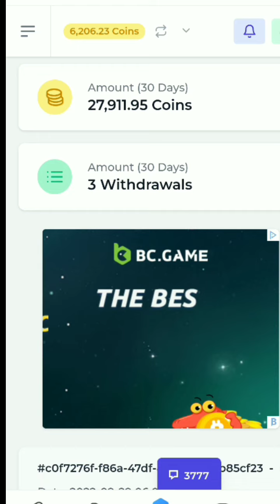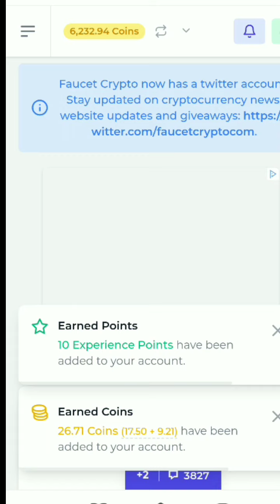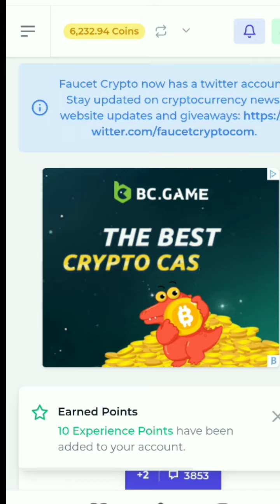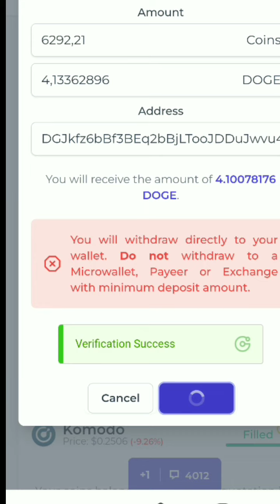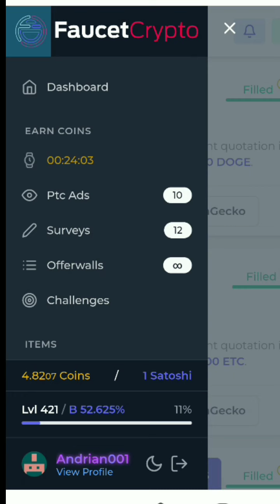MODAL KLIK DOANK|| CAIR 4 DOGE KE INDODAX (NO DEPO NO REFF)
KALI INI ADMIN INGIN MEMBAHAS FAUCET 17 JENIS CRYPTO DI MANA SUPPORT KE DIRRECT WALLET SEPERTI INDODAX ATAU REKENINGKU YANG TERBUKTI LEGIT DAN INSTAN PAYMENT KE REKENINGKU.
KALIAN BISA MENDAPATKAN COIN DENGAN MENONTON IKLAN, KLAIM PER 30 MENIT, KERJAKAN SURVEI DAN LAINNYA.

KALI INI ADMIN LAKUKAN LIVE WD 4  doge TANPA DEPO ATAU GRATISAN LANGSUNG KE INDODAX ATAU REKENINGKU.

JADI SIMAK VIDEO NYA BAIK BAIK JANGAN DI SKIP AGAR KALIAN TIDAK GAGAL PAHAM!!

OKE BOSQ..

NB : SUPPORT DIRECT WALLET ( INDODAX, REKENINGKU, BINANCE DAN LAINNYA)

BUAT KALIAN YANG TERTARIK PADA WEBSITE MULTICOIN LAIN NYA YANG TERBUKTI LEGIT DAN INSTAN PAYMENT.

FAUCET BITCOIN GRATIS TERBUKTI LEGIT 2021
SUPPORT INDODAX DAN REKENINGKU :

Faucet btc gratis terbukti legit minimal WD 3000 Satoshi ke FAUCETPAY langsung WD guys :